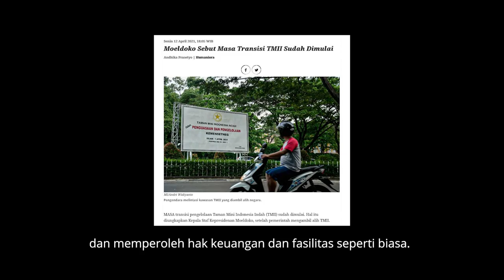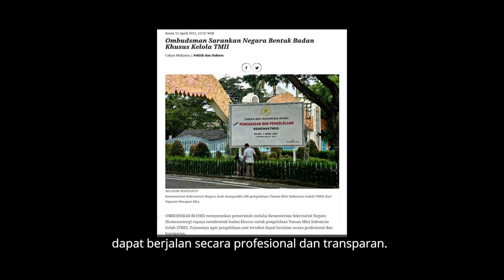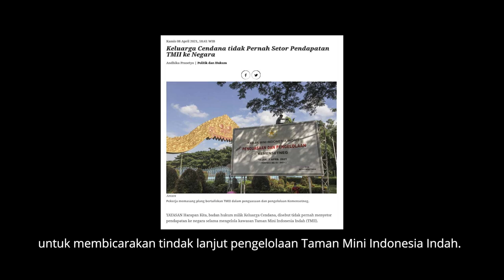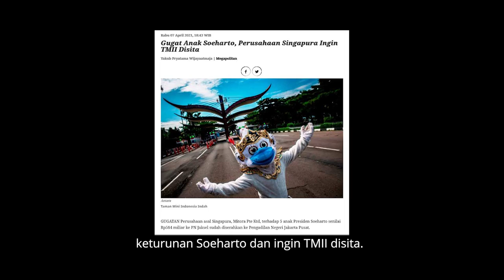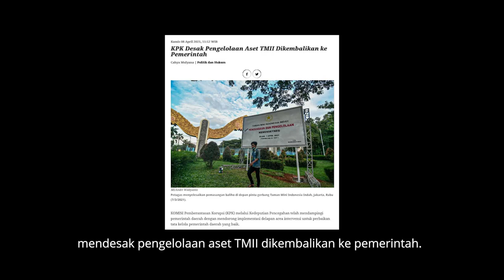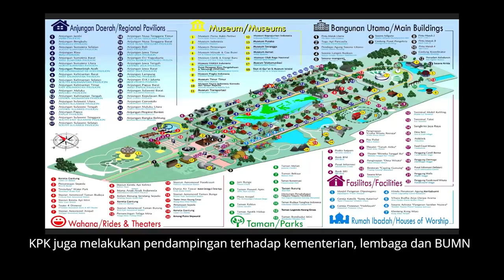Pemerintah Ambil Alih Taman Mini Indonesia Indah? Good... Apa Lagi Berikutnya?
Setelah 44 tahun dipegang oleh pihak swasta, Taman Mini Indonesia Indah (TMII) akhirnya kembali ke penguasaan negara. Kala itu, dua tahun setelah terbangun pada 1975, Presiden Soeharto menyerahkan pengelolaan TMII ke Yayasan Harapan Kita.

Presiden Joko Widodo mengeluarkan Peraturan Presiden Nomor 16 Tahun 2021 tentang Taman Mini Indonesia Indah. Sebelumnya, Yayasan Harapan Kita disebut tidak pernah menyetor pendapatan ke negara selama mengelola kawasan TMII selama 44 tahun. Sekadar info, Yayasan itu diisi oleh putra-putri mendiang Presiden Soeharto.

Yang lebih gawat, sebuah perusahaan Singapura sedang menggugat
keturunan Soeharto dan ingin TMII disita. TMII hanya salah satu contoh. Masih banyak aset negara lain yang harus dikembalikan ke pangkuan negara seperti wilayah Senayan.